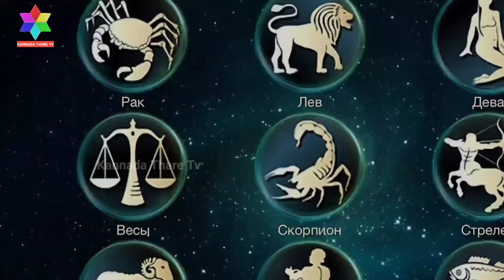ಸೂರ್ಯಗ್ರಹಣ ಮುಗಿದಮೇಲೆ ಆಂಜನೇಯಸ್ವಾಮಿ ಅನುಗ್ರಹದಿಂದ ಈ 6 ರಾಶಿಗಳಿಗೆ ಮಹಾರಾಜ.! | Kannada Thare Tv